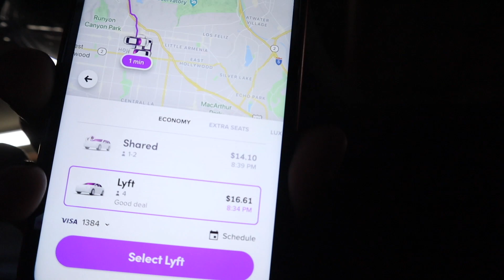IM ADDICTED TO CIGARS PRANK ON POUDII !!!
ITS BEEN A WHILE SINCE WE GOT POUDII. AND LETS JUST SAY IT MAKES SENSE WHY WE DONT MESS WITH HIM !

UMBAI